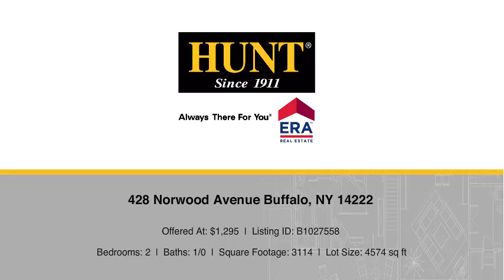428 Norwood Avenue Buffalo, NY 14222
Ethan Grant - Buffalo Metropolitan
2 beds 1/0 baths